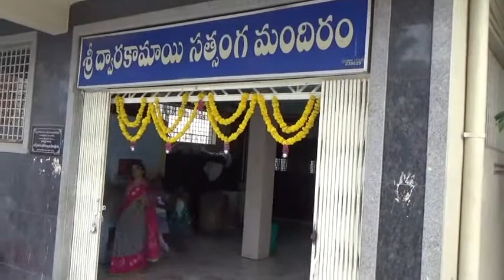eb aradhana ongol015